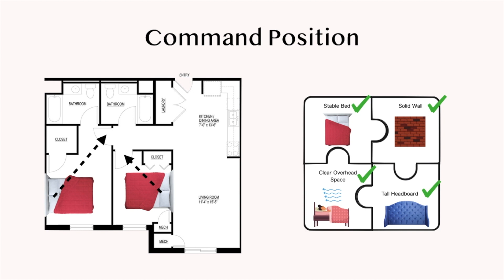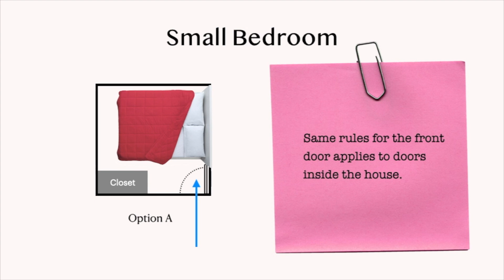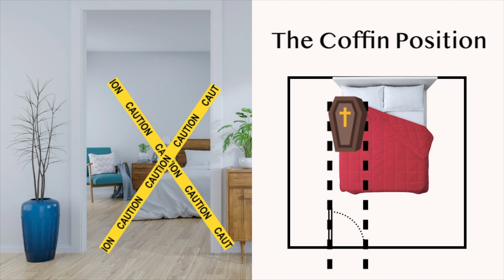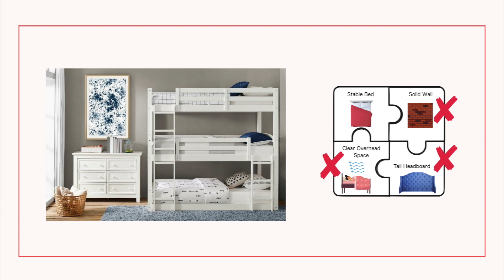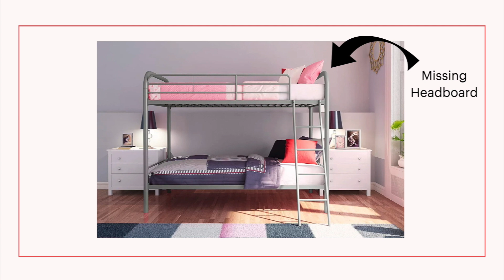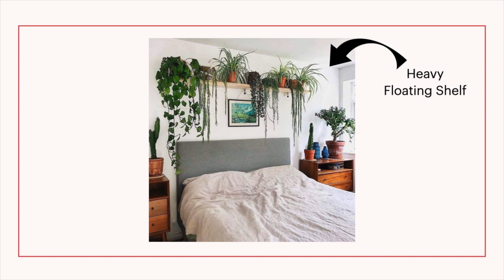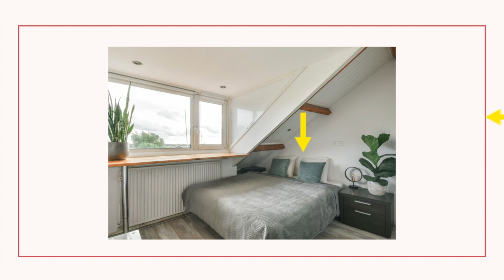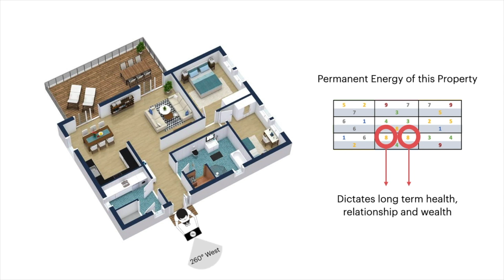Bedroom Feng Shui | 4 Decorating Idea You Should Know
👇🏼 Feng Shui Quiz! 👇🏼

We all spend a lot of time in our bedroom, so the energy must be aligned to support you. When the energy is aligned, it can create a ripple effect on your day-to-day success. Feng shui principles for the bedroom begin with the bed placement (this is the direction from the classical feng shui perspective). We also consider the type of bed, bedroom wall or ceiling designs, and the overall alignment with other structures and furniture in the bedroom.

0:39 Basic bedroom feng shui
1:51 Best feng shui bed position
4:36 Feng shui bed position for small spaces
7:02 Feng shui bedroom design considerations
9:03 Classical feng shui implication on bedroom

Feng Shui has been the invisible force behind many successful people and business endeavors.

My mission is to help you see through the lens of Feng Shui and apply the invisible force to help you succeed.

📬 JOIN THE FENG SHUI CANARY NEWSLETTER
Each month, you'll receive a compilation of feng shui goodness in your inbox. It can range from weird feng shui layouts I come across to monthly feng shui recommendations and other resources designed to level up your space and well-being.

Always get the latest updates and insight around Feng Shui & other Chinese metaphysics practices.